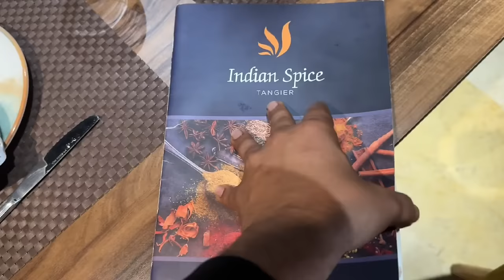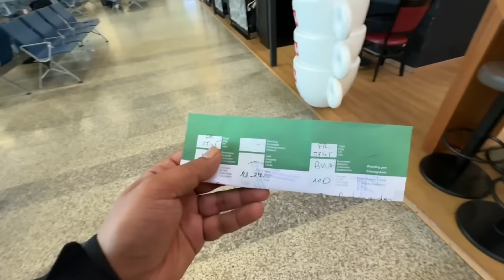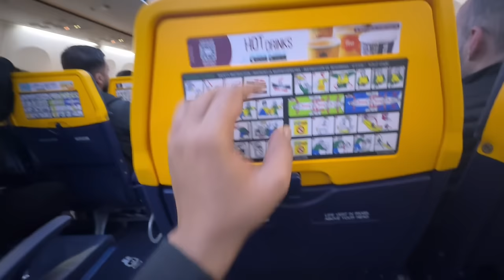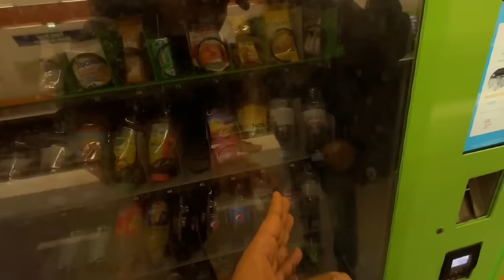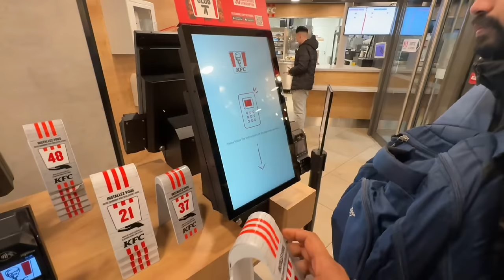TRAVELING IN CHEAPEST AIRLINES IN THE WORLD'S